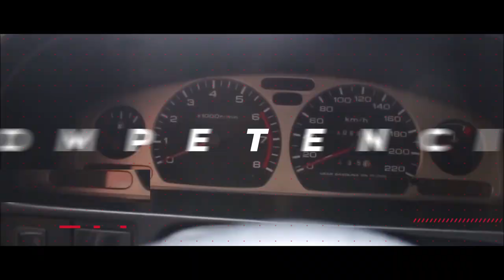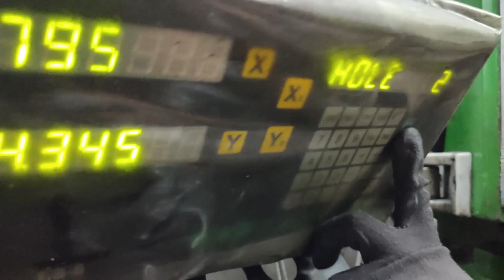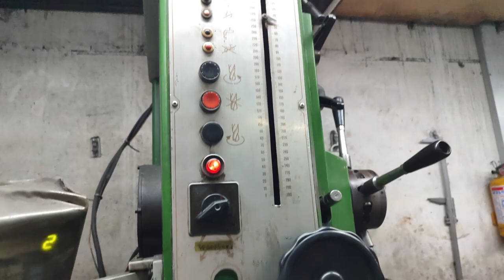😱 Así se le corrige el CASE A UN RIN, El Maquinón (Hyundai Genesis Coupé) Ya Puede Candelear 🔥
rin case 100,
centrador de rin casero,
rines de lujo,
rines vossen,
rines anchos,
rines bogota,
rines corsa,
rines colombia,
rines enkei,
rines estrella,
rines para Hyundai Genesis,
rines de lujo,
rines vossen,
rines anchos,
rines bogota,
rines corsa,
rines colombia,
rines enkei,
rines estrella,
Hyundai con rines,
rines Hyundai,
rines para Kia,
piques de carros,
piques bogota,
piques en medellin,
piques colombia,
Pasión b13,
El ingeniero,
Martin gallego,
Pasión B13,
Proyecto automotriz,
Piques,
Piques en bogota,
Fierros colombia,
Hyundai con rines,
rines Hyundai,
rines para Kia,
piques de carros,
piques bogota,
piques en medellin,
piques colombia,
Pasión b13,
El ingeniero,
Martin gallego,
Pasión B13,
Proyecto automotriz,
Piques,
Piques en bogota,
Fierros colombia,